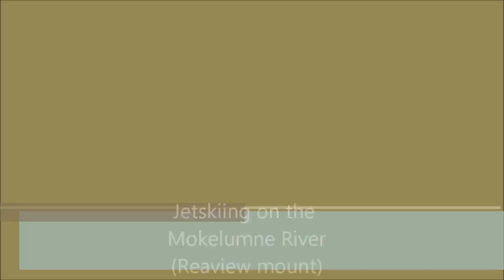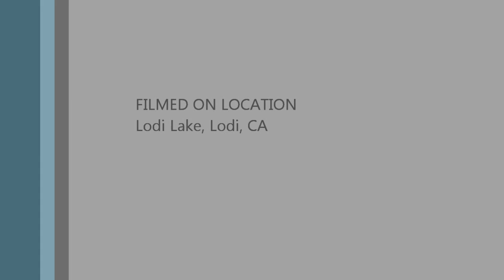Jetskiing on the Mokelumne River, Kodak Playsport (rearview mount)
I mounted my Kodak Playsport to the grab handle and shot this video